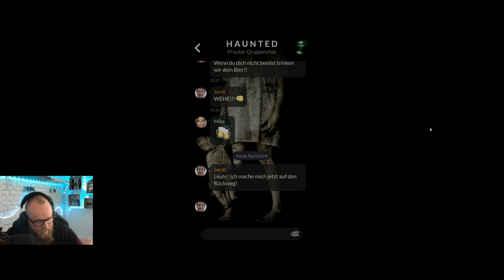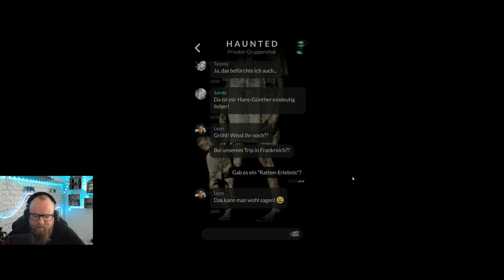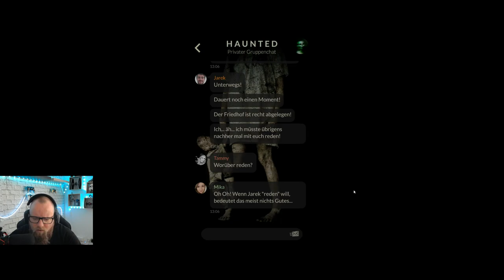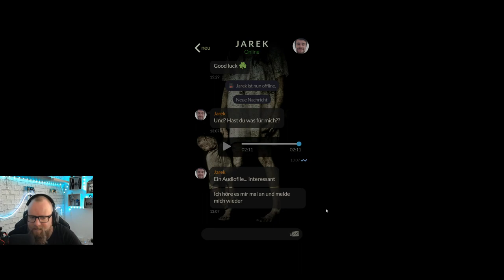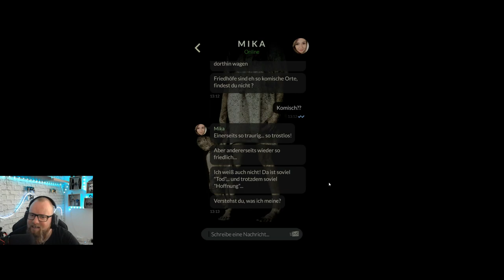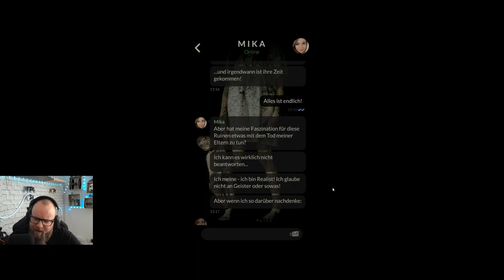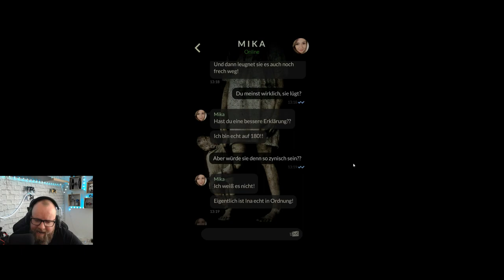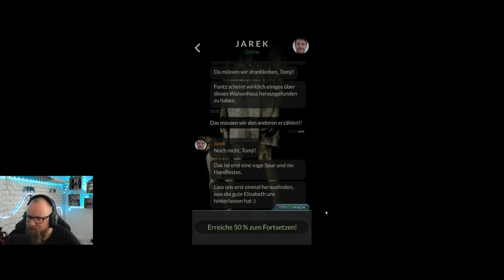ORPHANS: Die Waisen ☆TEXT HORROR☆ 011 - Ghost Hunter